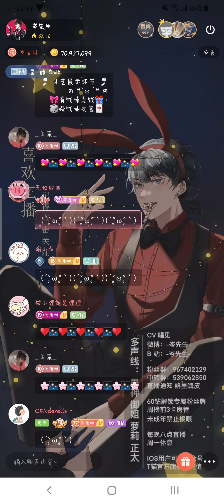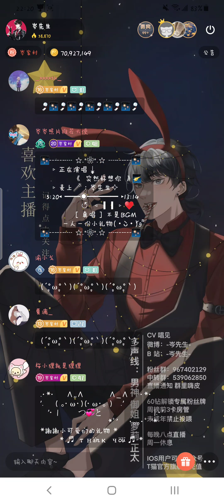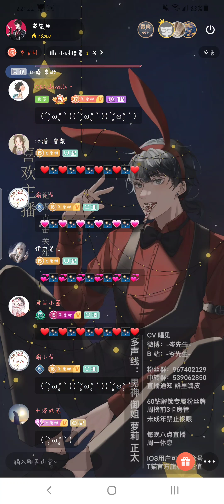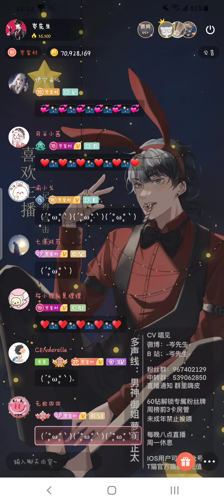岑先生－突然好想你（2022－0220）